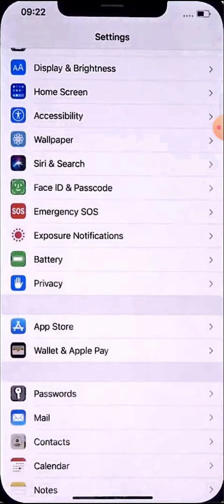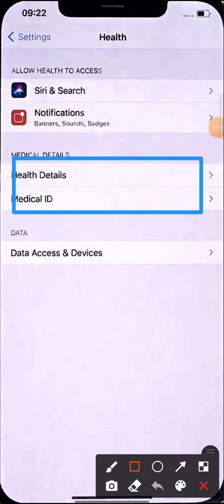how to enable disable emergency sos call in iphone 11 pro